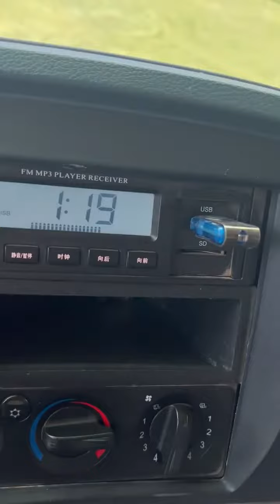Ben TMT 8Tan đời 2013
Lại mới về 8tấn 213 giá sắt vụn ae cần lh 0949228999